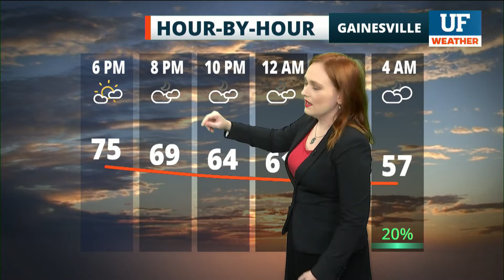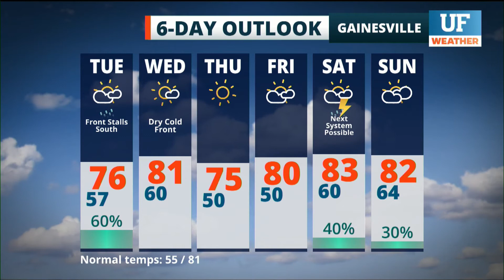Local forecast for Gainesville-Ocala - April 19, 2021 12 pm ET